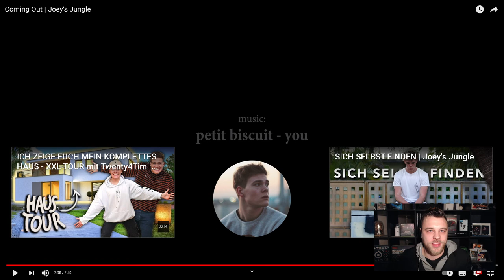Reaktion auf Coming Out | Joey's Jungle | Realtalk von mir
Heute Reagieren wir auf das Video von @JoeysJungle :

Coming Out | Joey's Jungle
Coming Out | Joey's Jungle Reaktion